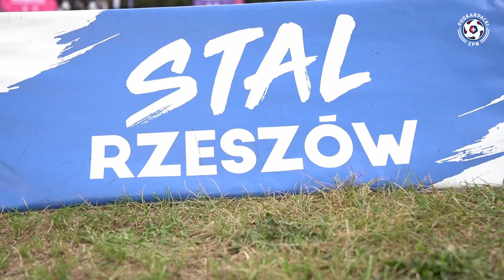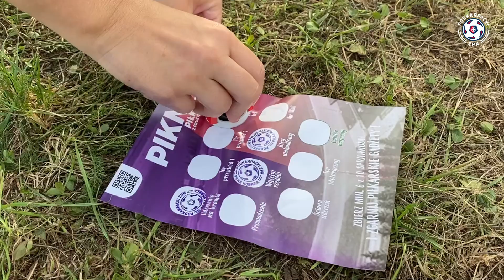PIKNIK W RZESZOWIE. Trenerka kadry Polski i piłkarze Stali Rzeszów kopali z dziewczynami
To było przepiękne wydarzenie, które będzie zapamiętane na bardzo długo. Niesamowite zaangażowanie, walka o każdy punkt i sekundę, sportowa rywalizacja i tysiące uśmiechów młodych piłkarek. Tak wyglądał Piknik z Drużyną Dziewcząt zorganizowany na rzeszowskich Bulwarach podczas Narodowego Dnia Sportu.

Piknik z Drużyną Dziewczyn rozpoczął turniej piłkarski żaczek i orliczek, który odbył się na Stadionie Miejskim Stal. Młode zawodniczki: Beniaminka Krosno, Czarnych Oleszyce, Grodziszczanki Grodzisko Dolne, Resovii, Stali Łańcut, Stali Rzeszów oraz Stali Stalowa Wola i Team Przecław rywalizowały na głównej płycie stadionu, a tuż obok nich toczył się turniej osiedlowy chłopców organizowany przez Urząd Miasta Rzeszowa.

Już w trakcie zawodów na Bulwarach rozpoczął się Narodowy Dzień Sportu. Swoje strefy miały wszystkie dyscypliny sportu, jakie można uprawiać w Rzeszowie. Zaczynając od tych popularnych, jak siatkówka, koszykówka oraz lekkoatletyka, a na takich, jak łucznictwo, sporty walki czy nawet palant kończąc. Nie mogło oczywiście zabraknąć strefy piłkarskiej, a ta była zdecydowanie największa i najbardziej oblegana.

Strefa była głównie zorganizowana dla dziewczynek, ale bawili się na niej wszyscy.

W trakcie pikniku zjawiła się na nim m.in. trener reprezentacji Polski U-17 Paulina Kawalec, a później również piłkarze Stali Rzeszów, którzy rywalizowali z młodymi piłkarkami.

Wydarzenie zakończyła dekoracja turnieju żaczek i orliczek, którym medale i pucharu za udział wręczali: Prezes Podkarpackiego Związku Piłki Nożnej Mieczysław Golba, były reprezentant Polski Jan Domarski, a także piłkarze Stali Rzeszów z kapitanem Andreją Prokiciem na czele.